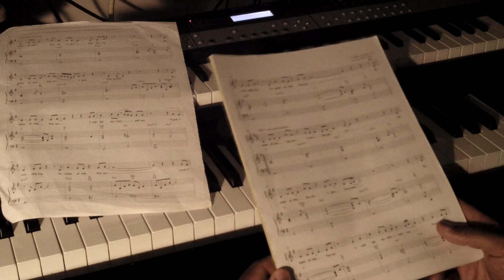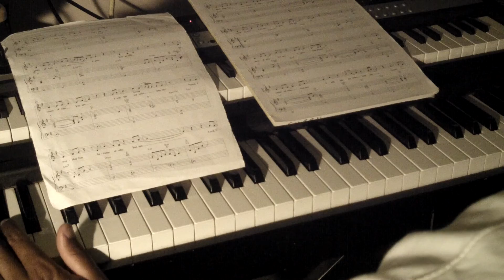Review My repotoire Because of Who You Are